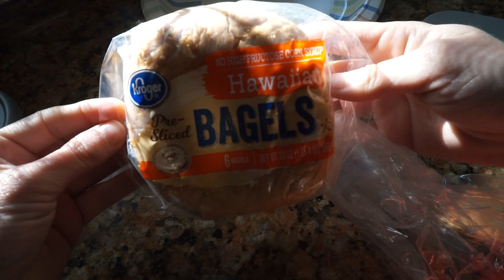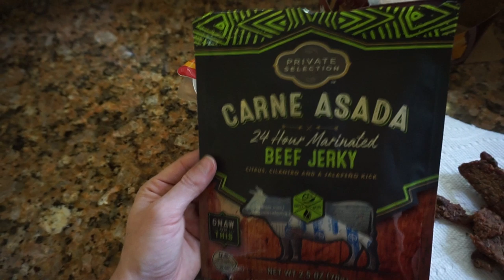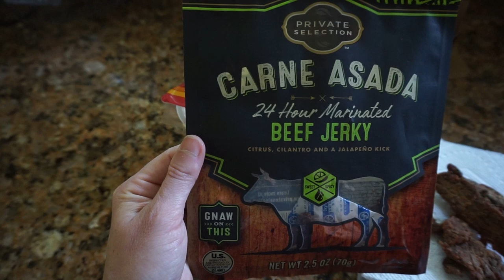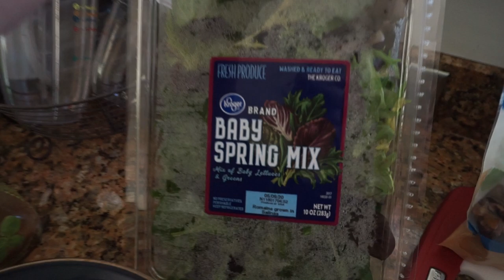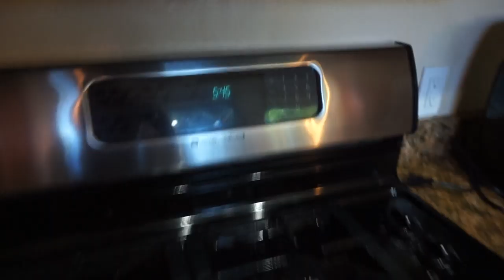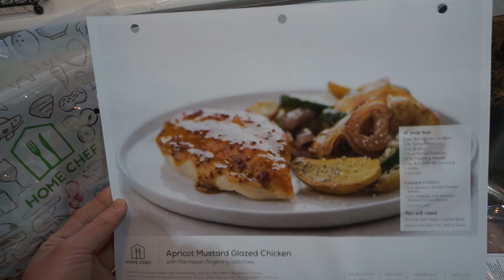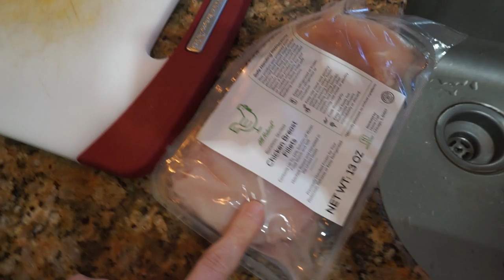I Tracked My Macros for the DAY | StayAtHome Style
Interested in the best smart scale out there!? Use my unique link to purchase yours for less than $50.00 !!

💵 Hey! I thought I’d share with you my easy way to make some extra cash, through Ibotta! It’s an easy to use, cash back rewards app. I use it every time I shop, and thought you would like it too. You can start saving real cash at all your favorite retailers!

Another easy, FREE cash back app I've been using is Rakuten! Join Rakuten now and get a $10 welcome bonus using this